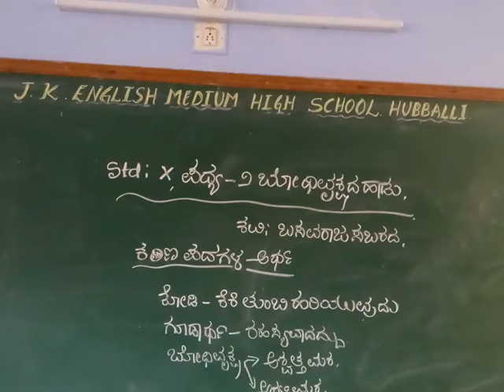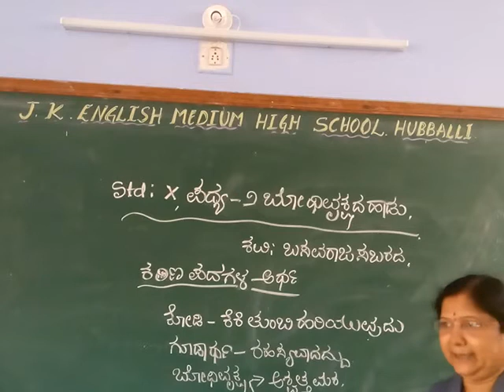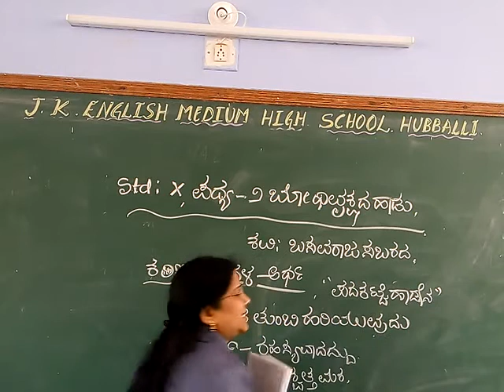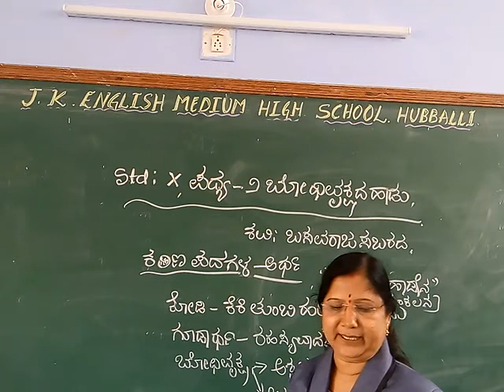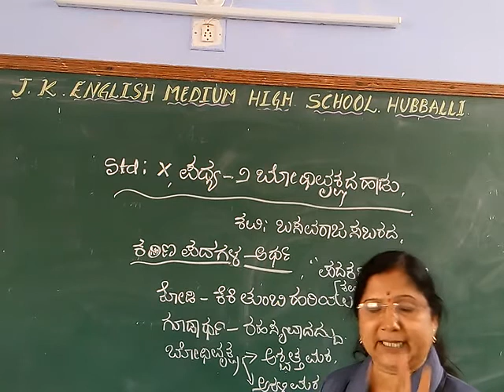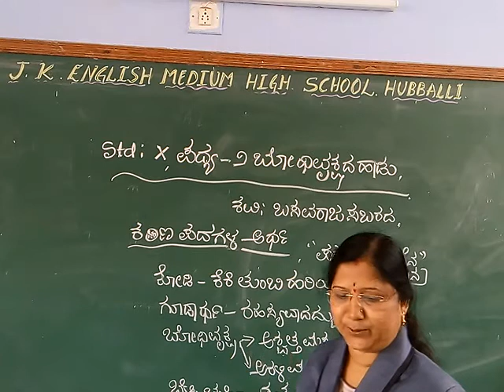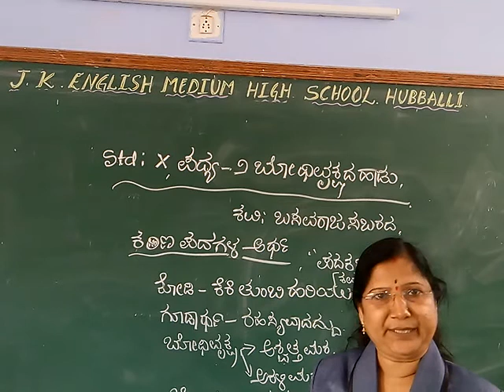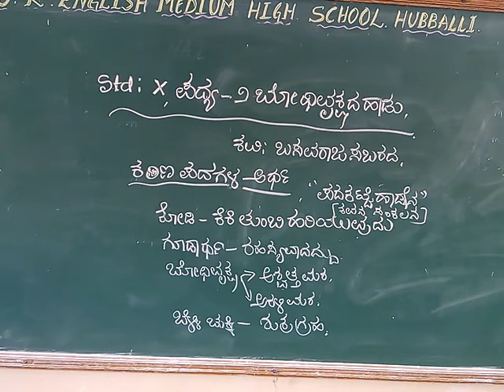10th std kannada